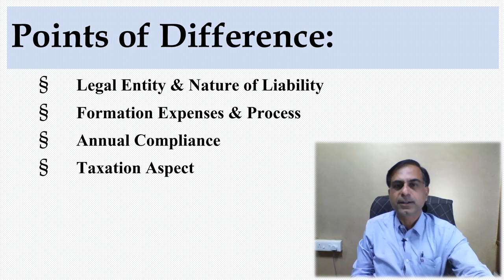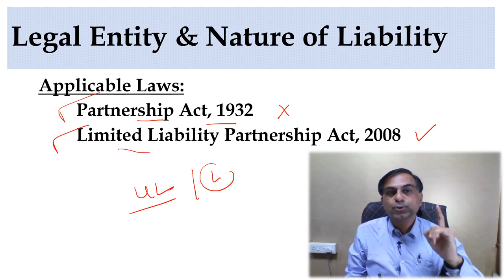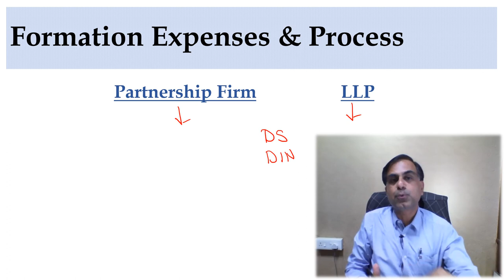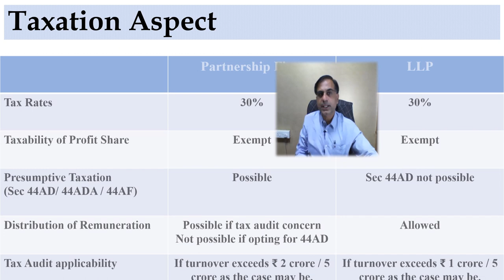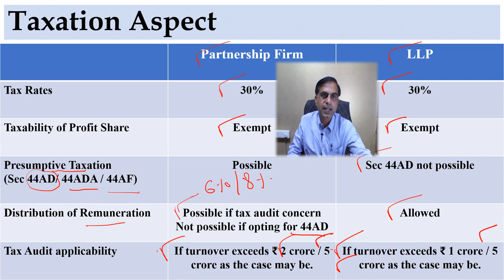फर्म बनायें या एल.एल.पी.? | What to Constitute Firm or LLP ? | CA Anoop Bhatia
. नमस्कार दोस्तों फर्म बनायें या एल.एल.पी.(LLP) यह एक अक्सर पूछा जाने वाला प्रश्न है अर्थात जब भी दो या दो से अधिक व्यक्ति मिलकर एक साथ कोई व्यवसाय करना चाहते हैं तो उन्हें यह जानने की जिज्ञासा रहती है कि हम एक पार्टनरशिप / साझेदारी फर्म बनायें अथवा एल.एल.पी.(LLP) यह वीडियो आपको इसी प्रश्न एवं इससे जुड़े आयकर पहलुओं का प्रारंभिक उत्तर प्राप्त करने में मददगार होगी। आशा करता हूँ आप इस वीडियो को उपयोगी पाएंगे आपके बहुमूल्य कमैंट्स एवं सुझाव सादर आमंत्रित हैं।

Hello friends, whenever 2 or more persons wish to enter into a business together, they need to answer this question whether they want to frame a partnership firm or a LLP. This video is an attempt to find out answer to this question whether a firm should be constituted or a LLP. Further viewers will find an answer in the perspective of income tax law even. I hope you will find it useful. You precious comments and suggestions are most welcome.